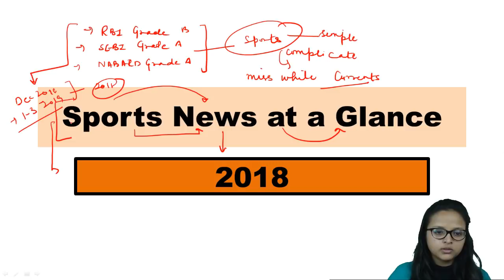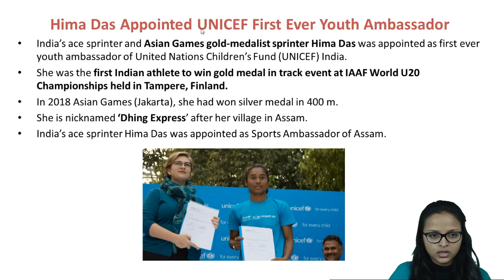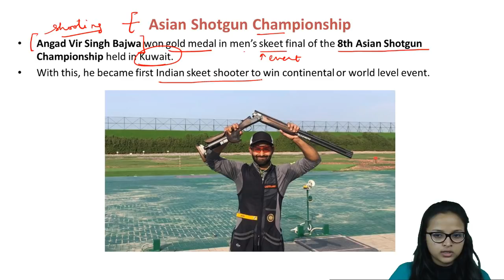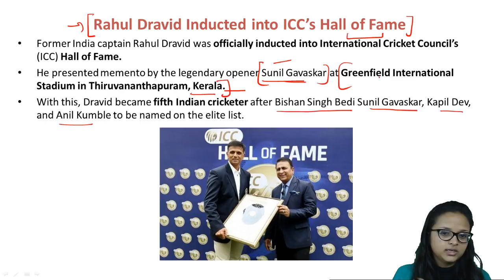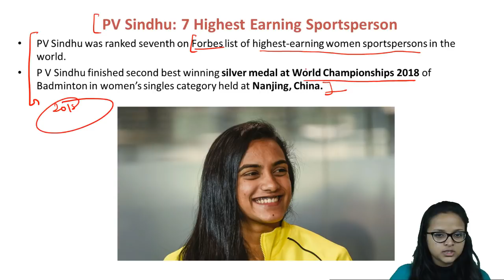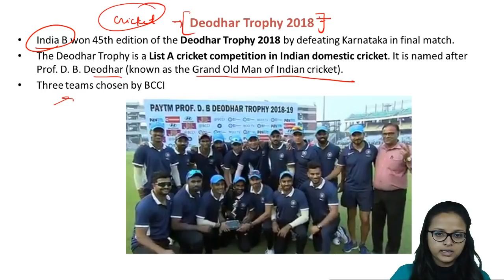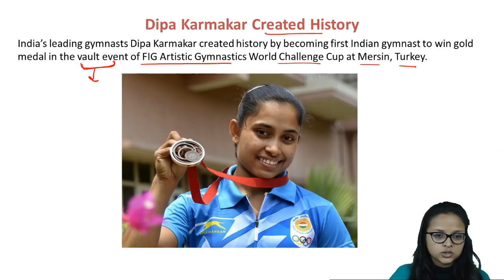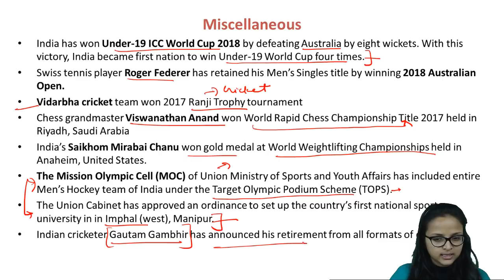Sports Current Affairs 2018 at a glance